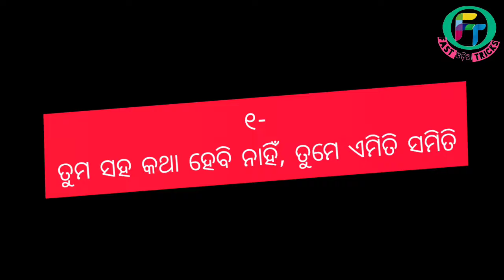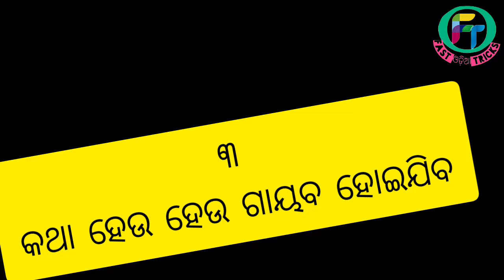3 Ti Line Kuha Partner Pream Kariba Pain Dina Rati Tadpibe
ଏହି ୩ ଟି ଶବ୍ଦ କୁହ ସବୁଦିନ ପାର୍ଟନର ପ୍ରେମ କରିବା ପାଇଁ ଦିନ ରାତି ତଡ଼ପିବେ